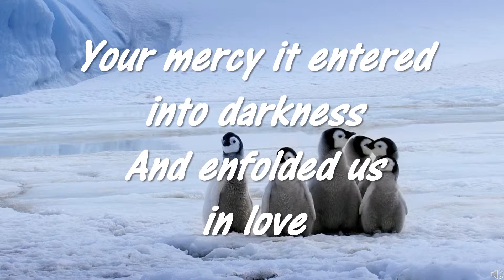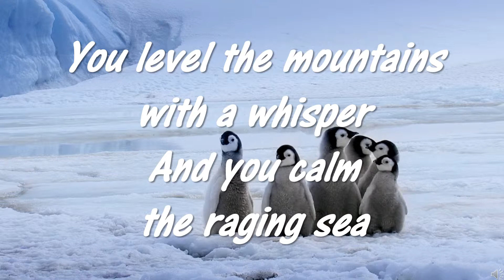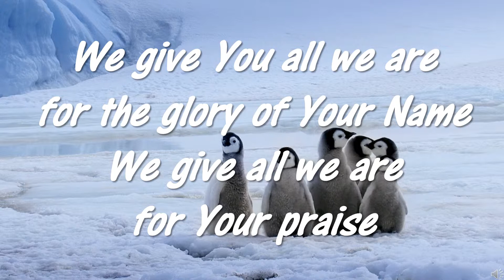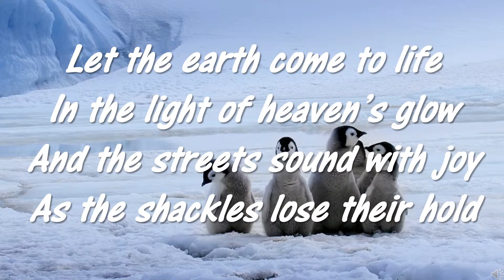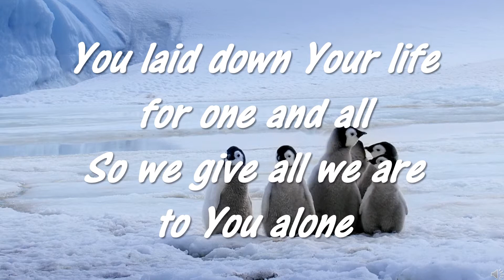Hillsong BT Glow 2009 Faith Hope Love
Hillsong backing track of Glow from Faith Hope Love 2009 to sing along with to praise and worship God, the Creator of heaven and earth. God is worthy of our praise and worship because of firstly who He is and secondly what He has done to save, redeem and reconcile lost humanity back to His original purpose in creation.
Ideal for small groups or churches that can assist in their worship of God.